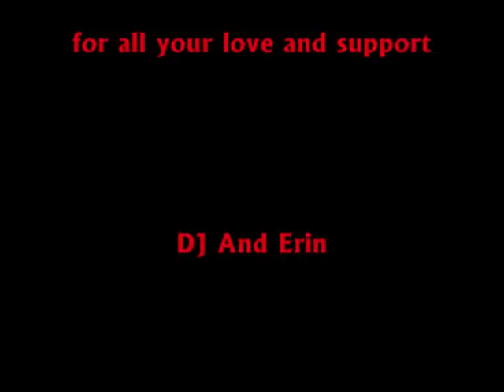Dad's Baptism 2 15 09 SET TO MUSIC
MY BAPTISM ON SUNDAY MORNING SET TO 2 OF MY FAVORITE SONGS.